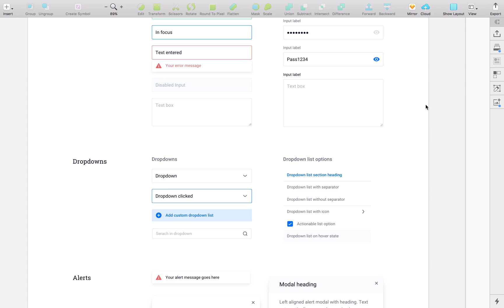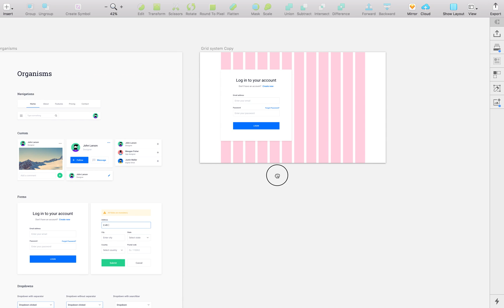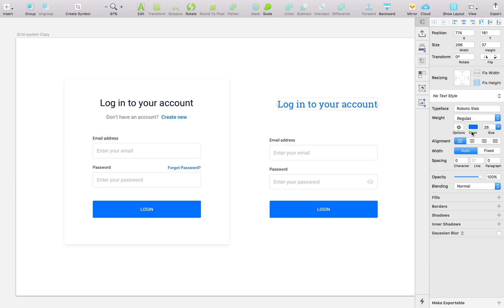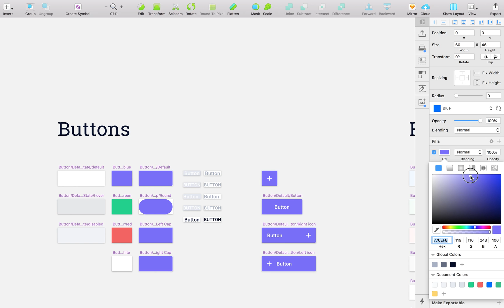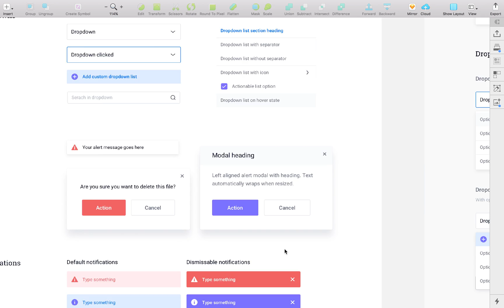Atomize Design System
Atomize is the most advanced UI Design System for Sketch that helps designers create well structured and scalable interfaces for the web. The system is based on Atomic Design methodology which has atoms and molecules as foundational building blocks.

UPDATE 2018: Atomize 2.0 is now available.